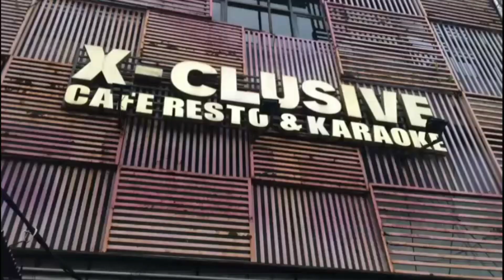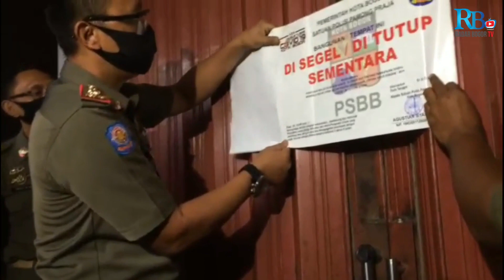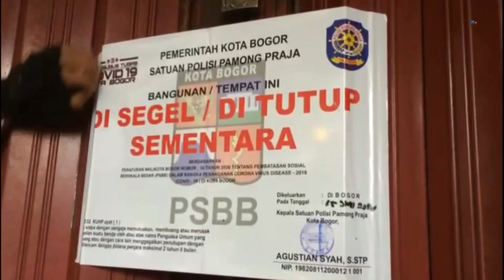Melanggar PSBB Hingga Siapkan DJ Berujung Keributan, Pemkot Bogor Tutup Paksa X-Clusive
Penutupan tempat hiburan malam (THM) kembali dilakukan Pemerintah Kota Bogor dalam hal ini adalah Satuan Polisi Pamong Praja (Satpol PP).